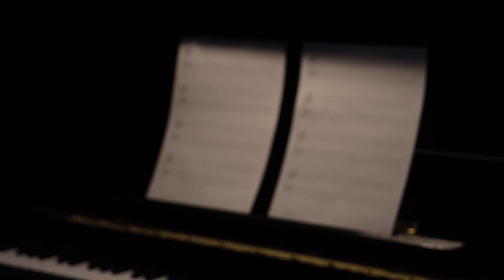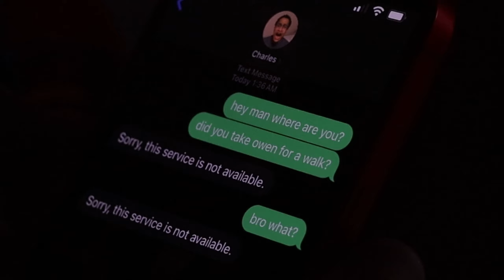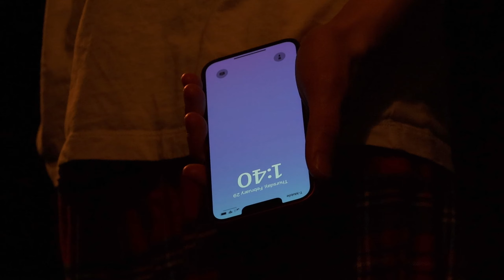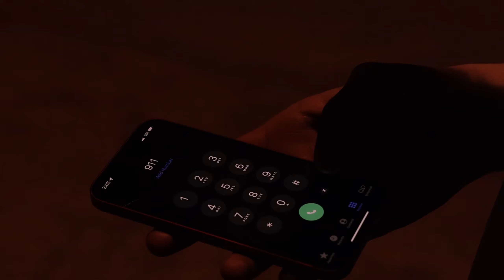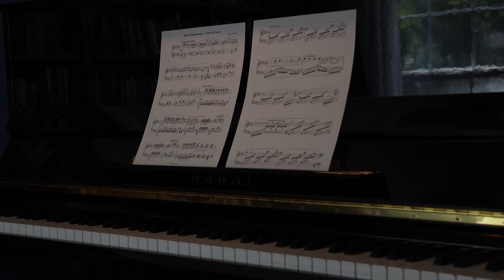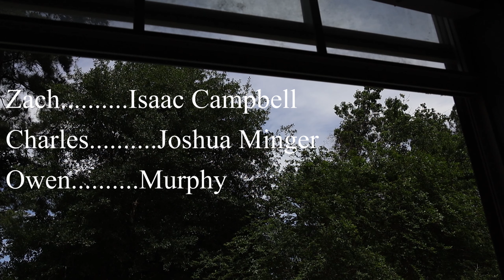Monophobia - Original Short Film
Monophobia: the fear of being alone.

This was done for my high school's annual film festival. I wrote, directed, starred, and scored the movie by myself, with some help from my friend Derek for cinematography.

 YouTube ruins video bitrate and quality so I apologize for the very obvious pixelated shots.